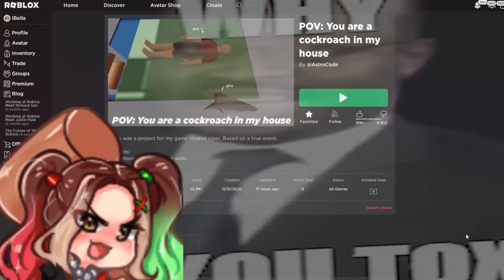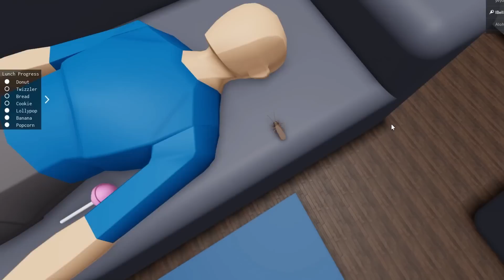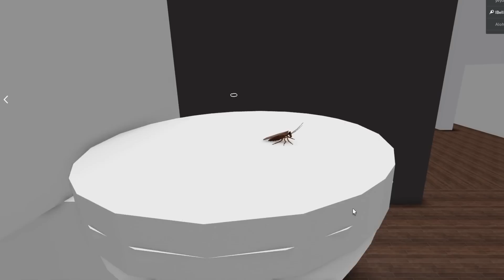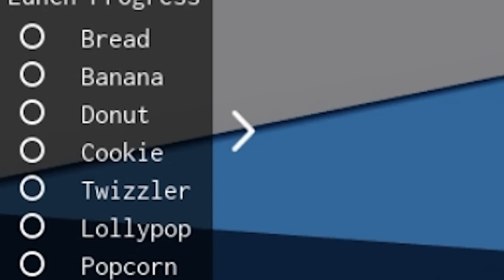Roblox, But I'm A NASTY ROACH..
🍉୨ hihihi its me belala and today i'll be playing "pov you're a cockroach in my house" in roblox!! this was so much fun bc you can basically be a gross roach and steal all the humans' food muahahaha! OR U CAN CRAWL ON WALLS AND PEOPLE or go to tiny spaces ahaha